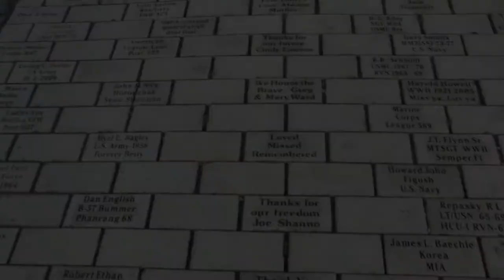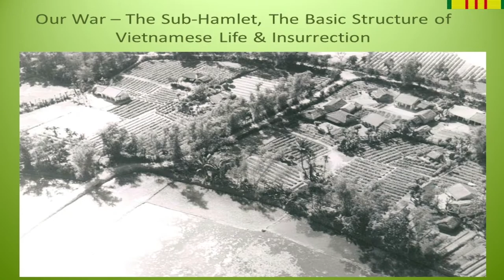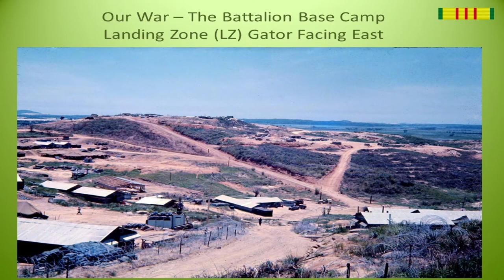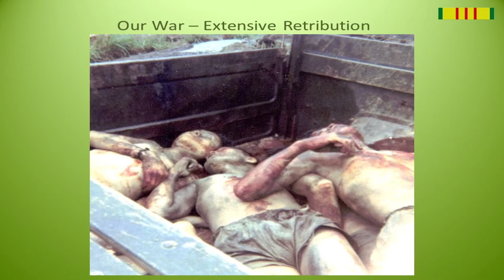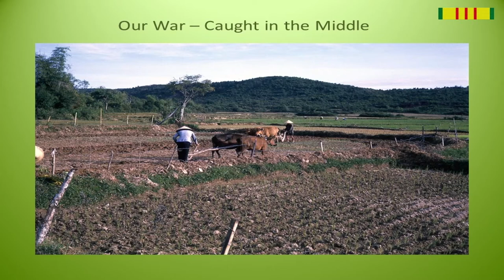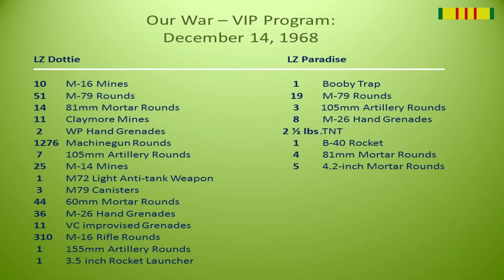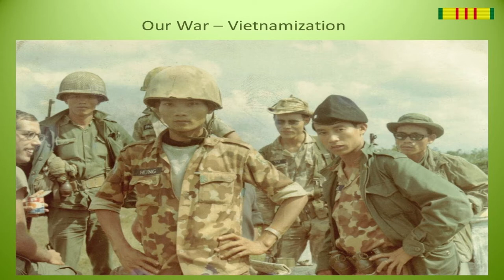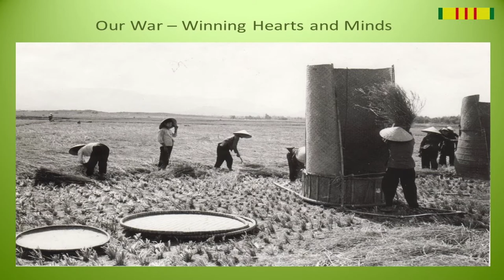Colonel David Taylor Veterans Roundtable March 2019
Colonel Taylor shares his stories of Vietnam as well as his career in the Reserves. VeteransRoundtable, MCDL, MedinaLibrary, ArmyReserves, Colonel David Taylor,